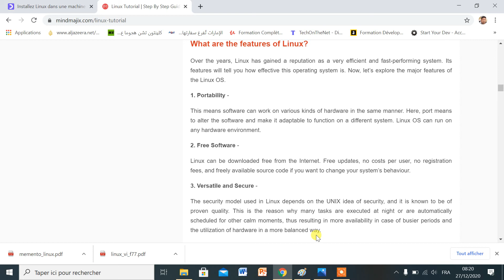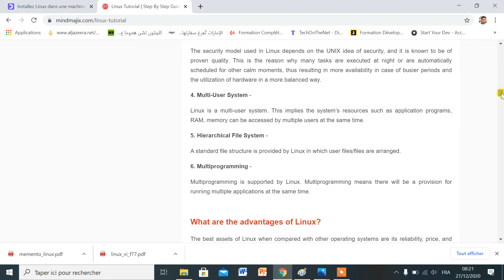#2 Linux +تعلم لينكس من البداية الى الاحتراف +مقدمة و خواص لينكس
features of linux+ Les caractéristiques de Linux